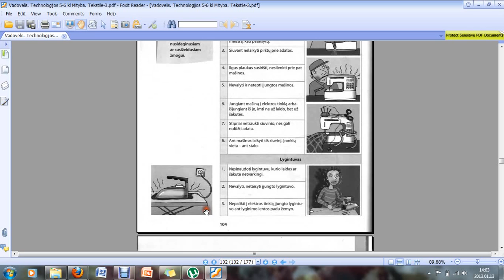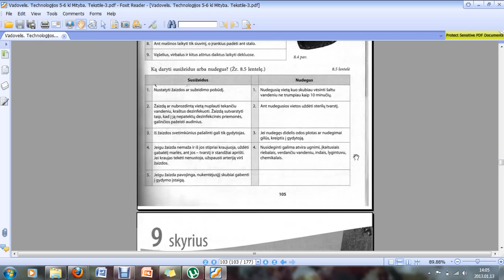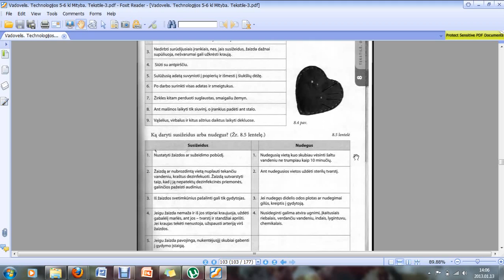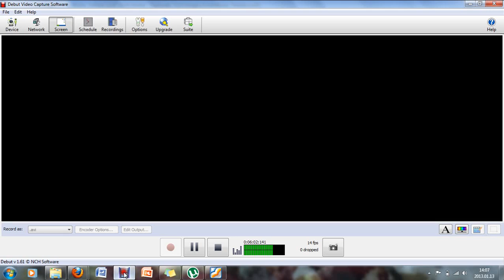Saugaus darbo taisykles